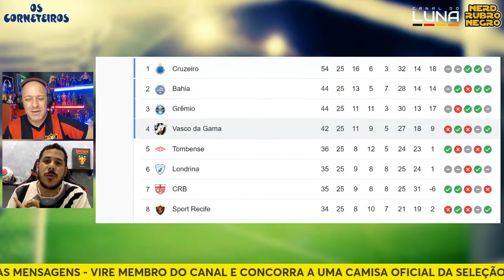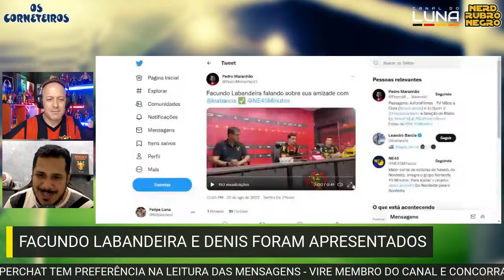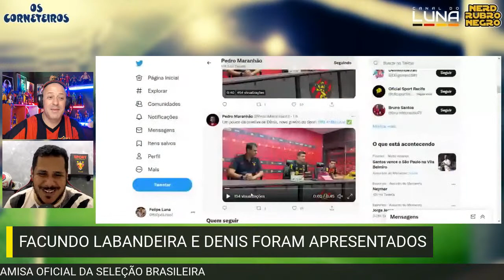É FATO!! SPORT AINDA TEM CHANCES DE ACESSO PARA A SERIE A 2023